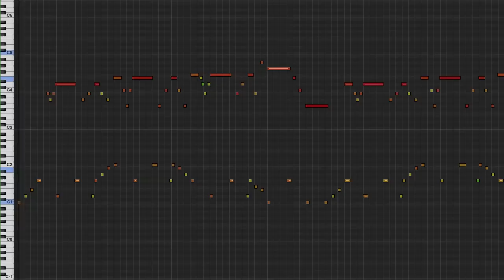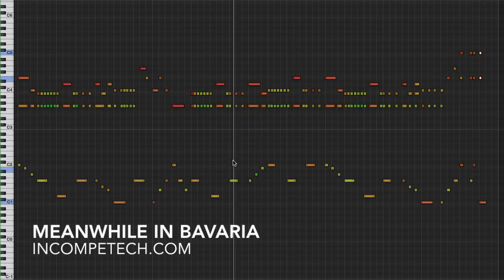Meanwhile in Bavaria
Technically, it isn't a polka - though you can certainly dance to it. This recording is perfect for all your Octoberfest needs!

permaFAQ
software = Logic